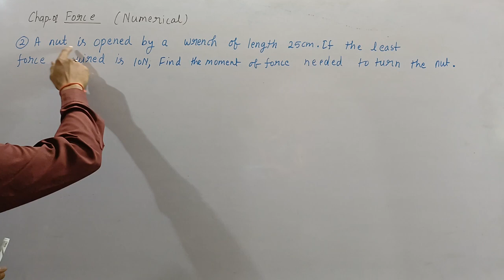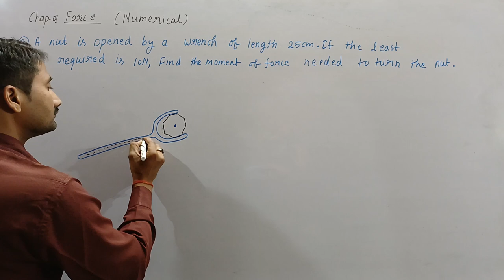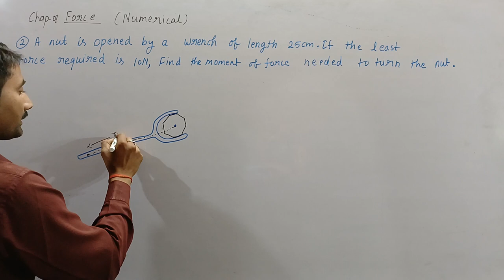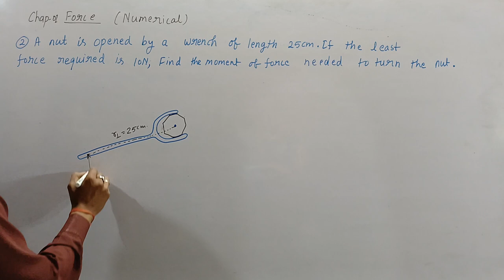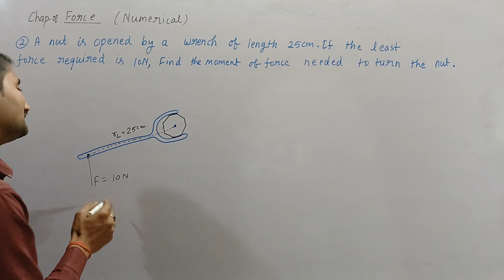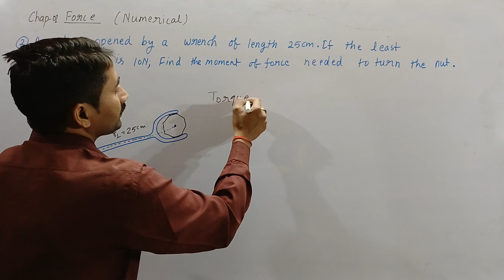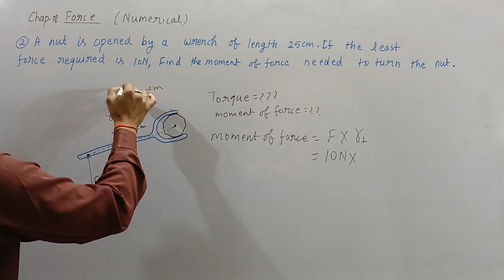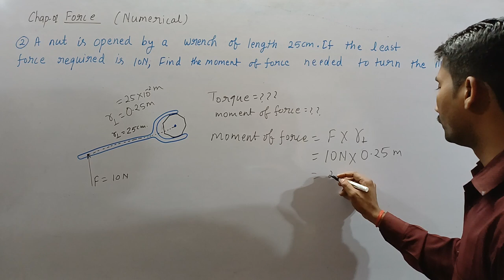02A nut is opened by a wrench of length 25 cm. If the least force required is 10 N, find the moment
02A nut is opened by a wrench of length 25 cm. If the least force required is 10 N, find the moment of force needed to turn the nut.

Ans. 2.5 N m